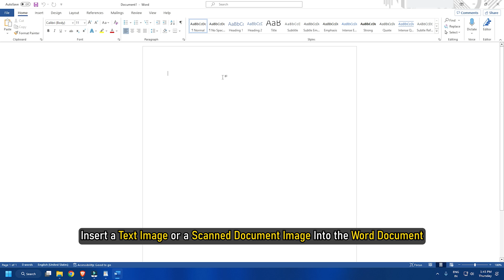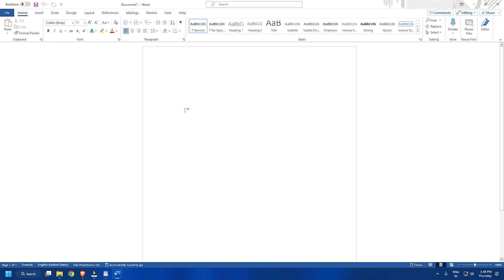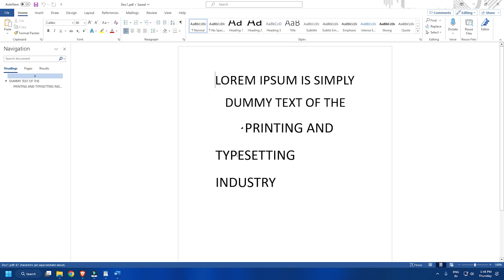How to extract Text from an Image in Microsoft Word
Have you ever scanned a document but wanted to make changes to it? If so, you're not alone. Many people find themselves in this situation, but don't know how to extract the text from the image and save it as a Word document.

In this video, We will show you how to extract text from an image in Microsoft Word. This is a simple and easy process that anyone can follow.